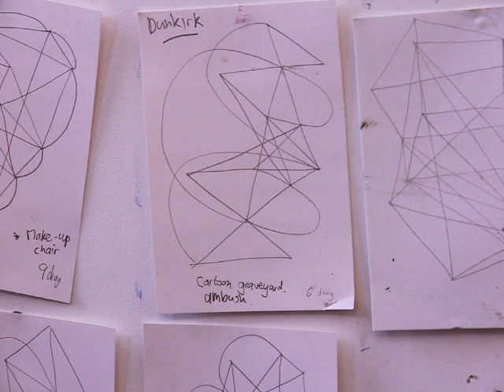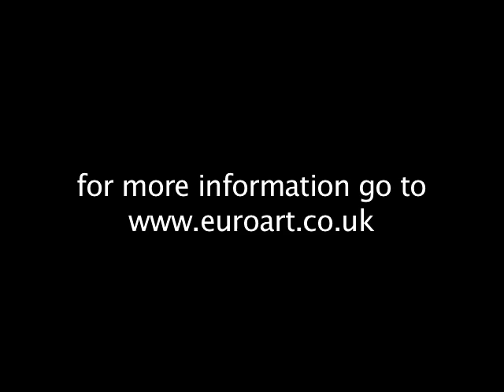Nick Powell, Euroartist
Nick Powell is a painter working out of Euroart Studios in Tottenham. Euroart is hosting its annual Open Studios on June 8th, 9th and 10th.